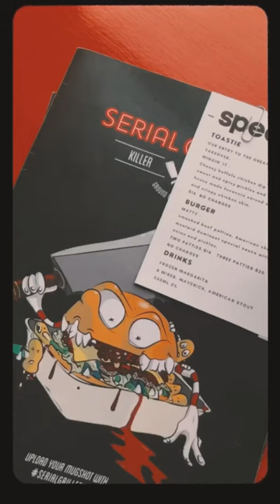smash burgers in an old train carriage